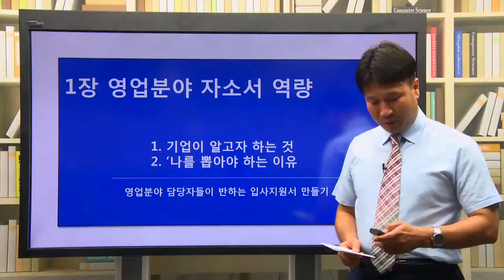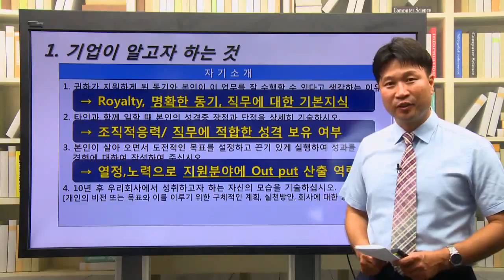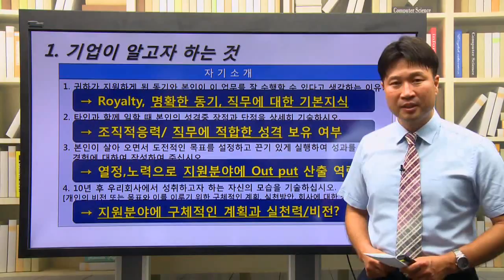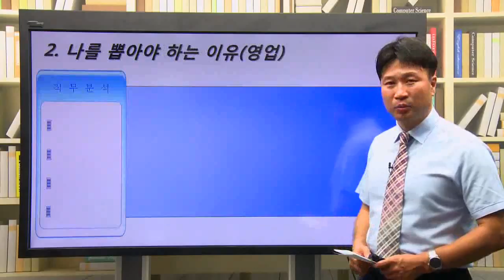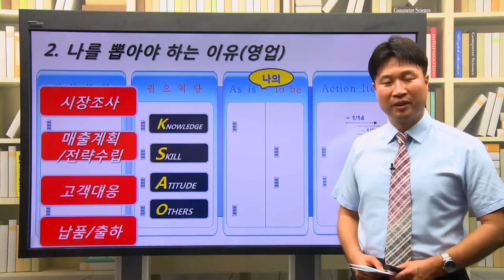[인크루트]259_[영업]기업에서 원하는 자기소개서